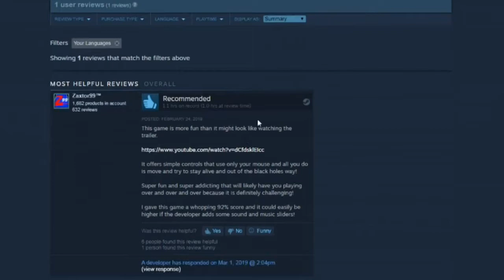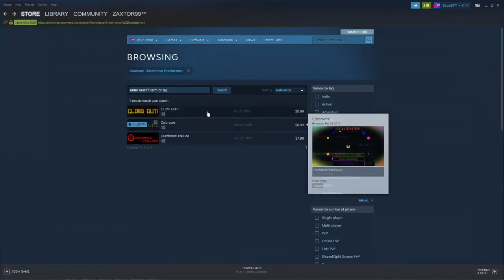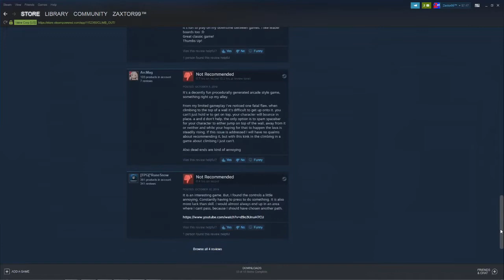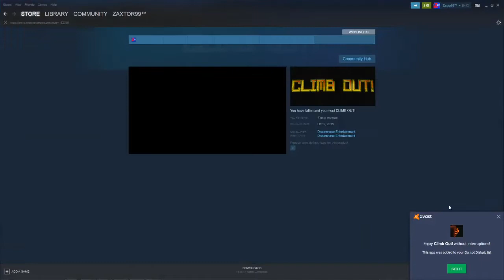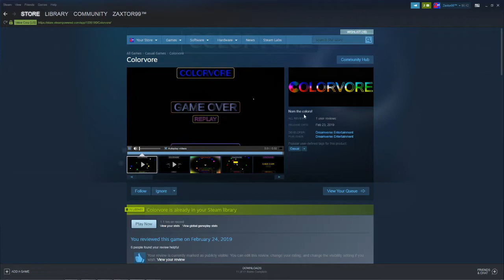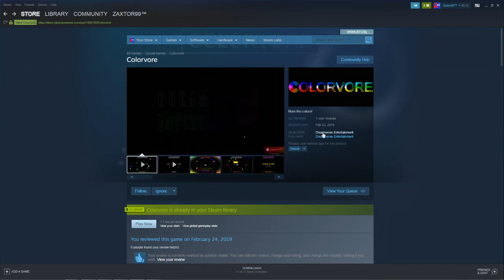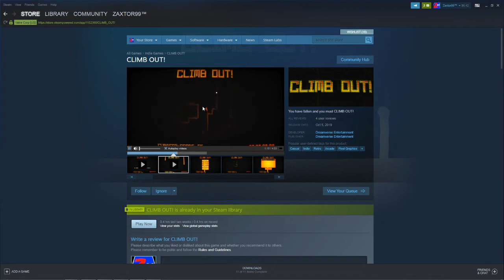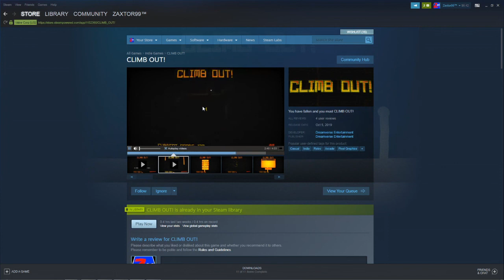Zaxtor's Indie Gold! #29 - Climb Out! - More Challenge Than Ever Has Been Put Into This 99 Cent Game